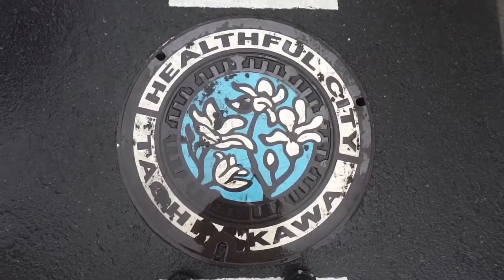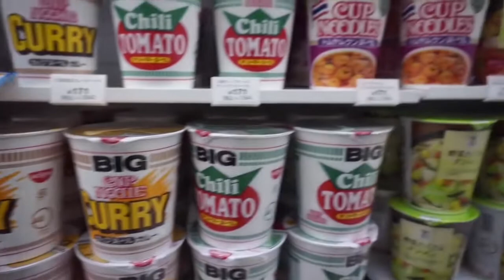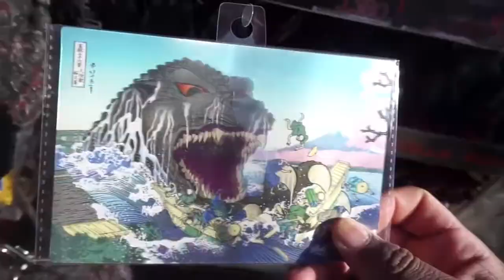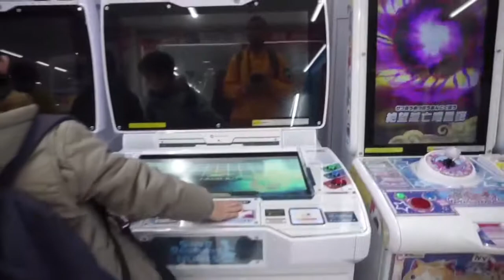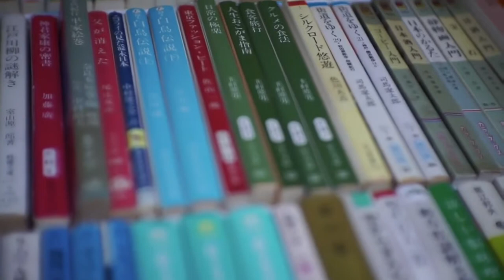Travels 2018 | Adventures In Japan pt 1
Travels 2018 Japan pt1
Just a combination I did on my travels to Japan for I'll be making a return soon
So here is part one.

Here are my other videos that I've made and been featured in as well.

See me in
Facebook.com/radiotheartist